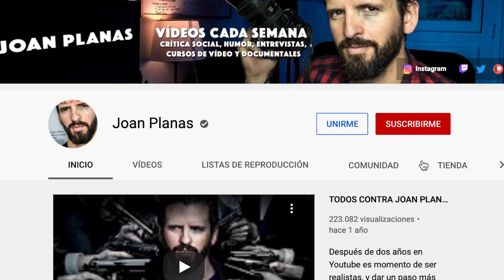Crítica Blonde 🔥 Ana de Armas como Marilyn Monroe en una película aburrida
La película Blonde de Netflix es muy aburrida, es más video arte que película. Ana de Armas lo hace muy bien, pero la película es un recopilatorio de sensaciones desagradables que cansan.

👉🏻Mi libro digital